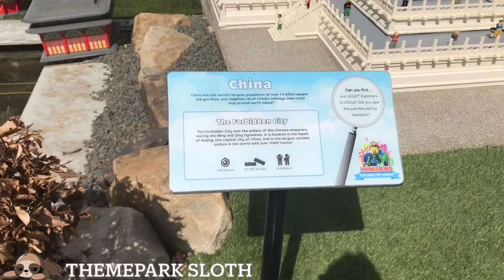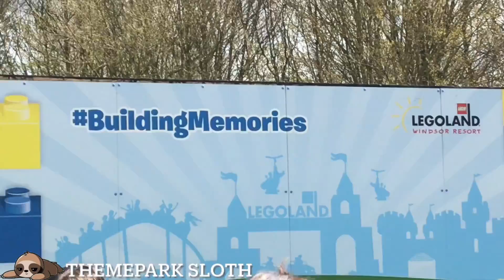Legoland Windsor Miniland Walkthrough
Hello there themepark people, here is a walkthrough of Legoland Windsor resorts Miniland area of the park.

All music in this video does NOT belong to me